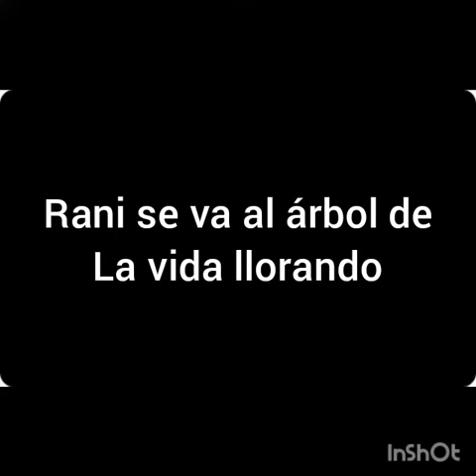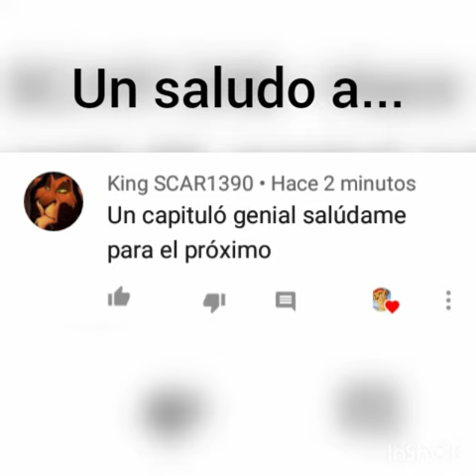Kion x Rani un amor en guerra cap 14 (leer descripción)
Si preguntan por que corto? Pues en el siguiente sería como sorpresa